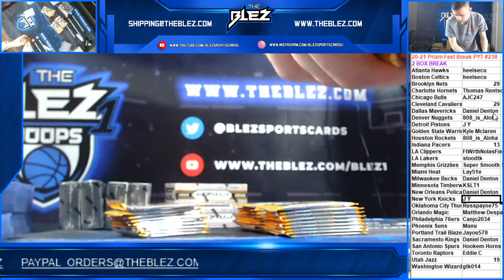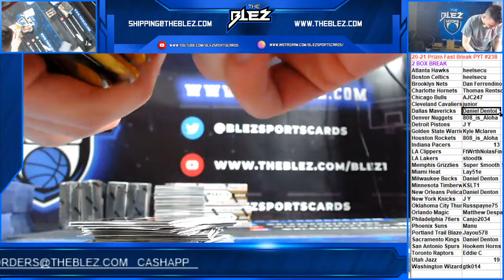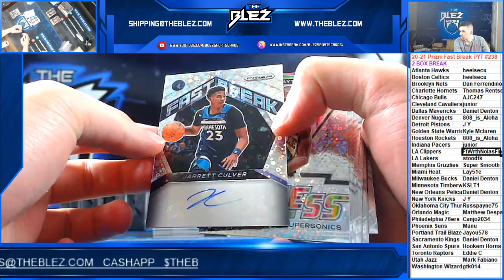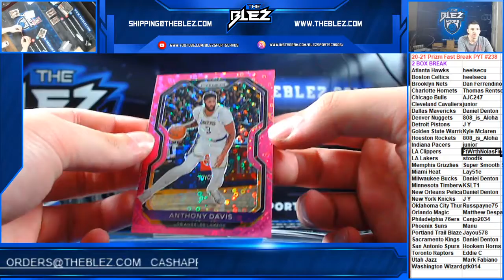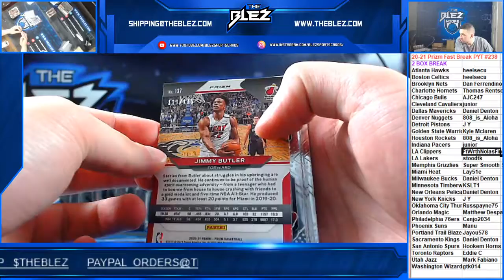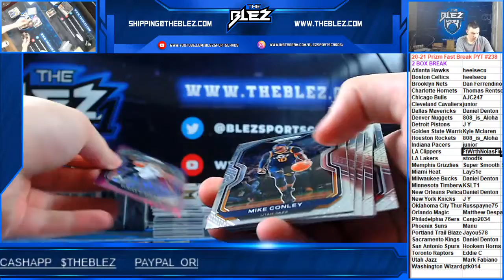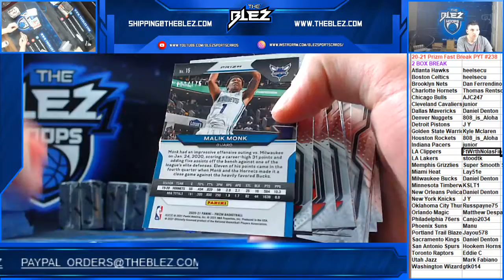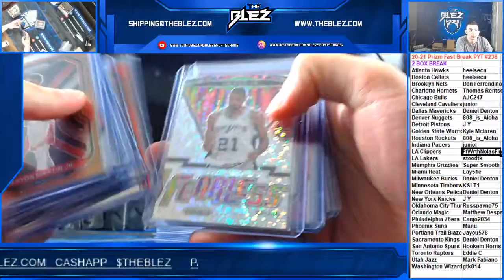2020-21 Prizm BSK Fast Break 2 Box PYT #238